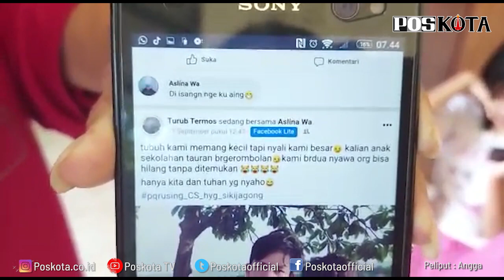IDENTITAS JASAD DI BAWAH LANTAI KONTRAKAN TELAH DIKETAHUI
Identitas mayat laki-laki yang ditemukan terkubur didalam kamar kontrakan Gang Kopral Daman RT. 01/03, Sawangan Baru, Kota Depok, Rabu (18/11/2020) malam, diketahui.

Korban adalah D (24) yang merupakan kakak tirinya dari pelaku J (18).

Hal tersebut diketahui setelah buser Polres Depok dan Polsek Sawangan berhasil menangkap pelaku Juan, di rumahnya daerah Kampung Desa Gunung Dahu, Curug Cilame, Pangbanbon, Leuwiliang Kabupaten Bogor, Kamis (19/11/2020) sekitar pukul 02.00 WIB.